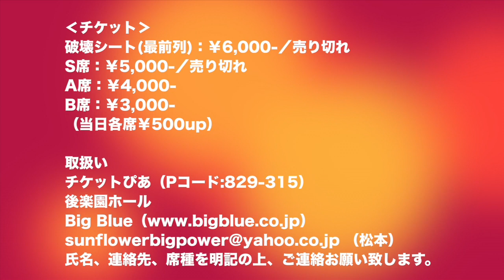6.28 “ヒロヨの逆襲”松本浩代選手復帰！川村亮選手も出場！スペシャル！！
ついに松本浩代選手の復活です。長きにわたり欠場し、悔しい思いをしてきた、そのエネルギーを爆発させる時が来ました！
そして、闘いの彩りを過激に染めるように川村亮選手がプロレスのリングに上がります。もう、何も言うことはありません。新木場1stリングの戦いを見るだけです。
6月28日（日）18:00～注目してください。
松本浩代復帰戦、初の単独自主興行
“ヒロヨの逆襲”

６月２８日（日）18:00（開場17:30）
新木場1st RING

★松本浩代 vs 中島安里紗
★永島千佳世＆水波綾 vs 大畠美咲＆紫雷美央
★川村亮＆将火怒 vs 趙雲子龍＆ジェイソン・リー
★星ハム子 vs スターダム選抜選手
★SAKI vs 小林香萌

レフェリー：村山大値、バーブ佐々木
リングアナ：味方冬樹

‹チケット›
破壊シート(最前列)：￥6,000-／売り切れ
S席：￥5,000-／売り切れ
A席：￥4,000-
B席：￥3,000-
（当日各席￥500up）

各種情報は、松本選手のブログを見よ！

●ハードヒット
　6月27日（土）17:00開始　ベイサイドヨコハマ
　チケットは、佐藤光留選手まで！

大集合！Tシャツも販売中です。